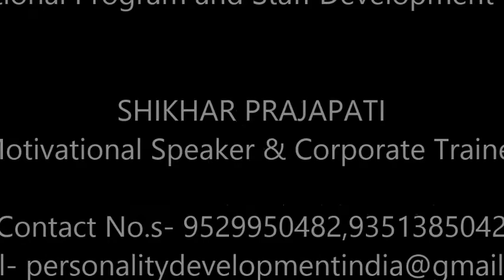Take Decision Get Success Motivational Video by Best Motivational Speaker in Ahmedabad Surat India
Take Decision Get Success Motivational Video in Hindi  by Motivational Speaker in Gujarat Ahmedabad Surat Vadodara Rajkot India.

Take Decision Get Success Motivational Video in Hindi by in hindi by Motivational Speaker Shikhar Prajapati. Motivational Video and Inspirational Video describing to get success we have to take correct decisions.Motivational Video in Hindi by - India's favourite Motivational Speaker and Corporate Trainer Shikhar Prajapati giving tips for getting success. This motivational speech is presented by Shikhar Prajapati, who is leading motivational speaker in India, and corporate trainer in India.

India’s favourite Motivational Speaker and Corporate Trainer Shikhar Prajapati is one of the finest motivational speaker, corporate trainer in India who has successfully trained more than 7 lakh people since 2001.

To invite Shikhar Prajapati for a Training Program / Workshop / Seminar in your organization, Call @ 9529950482,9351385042

Thanks for your valuable time, Shikhar Prajapati

Motivational videos
 ways to be successful in life
how to achieve success in life
success with right decision
tips for positive thinking
tips for positivity success with positive steps